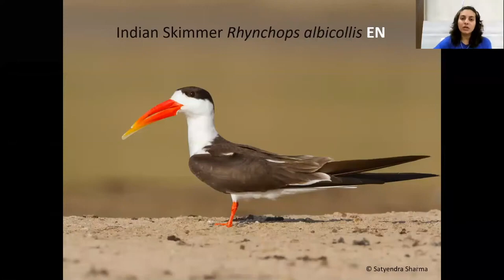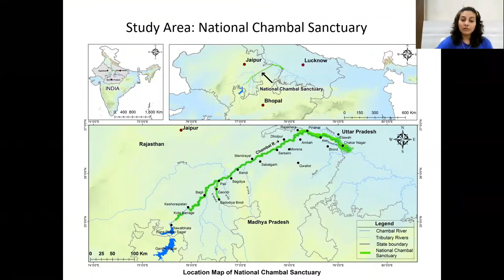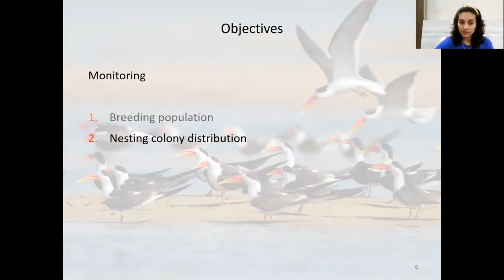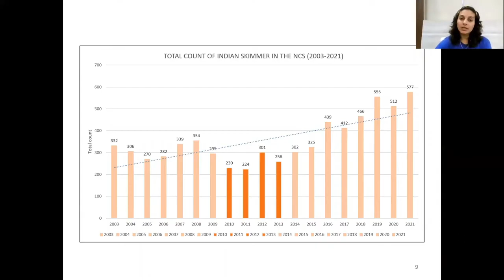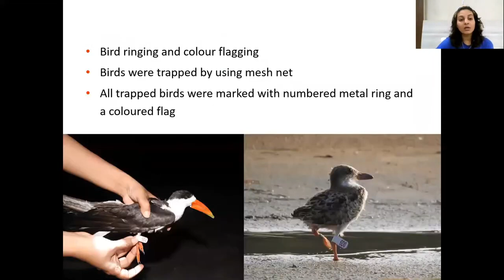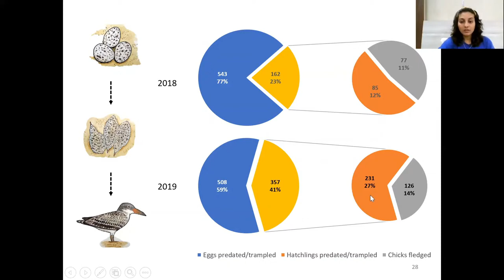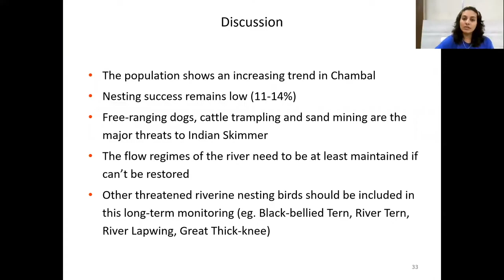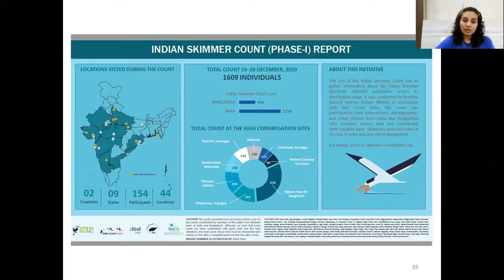Birds and Badlands: Monitoring of Indian Skimmer population in Chambal Sanctuary - Parveen Shaikh